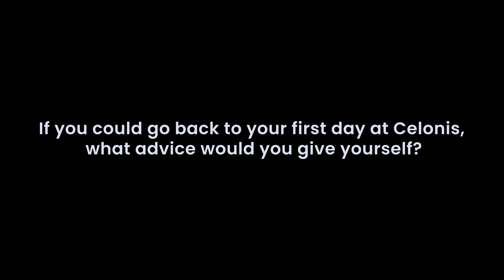What advice would you give yourself on your first day at Celonis? | The Room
Ever wish you could give advice to your former self?
We asked 10 Celonauts what they’d tell themselves on their first day at Celonis.
Here’s what they said:
This is TheRoom.
10 Celonauts. 1 Question. No Script.
The video series going inside the minds of the people at Celonis.